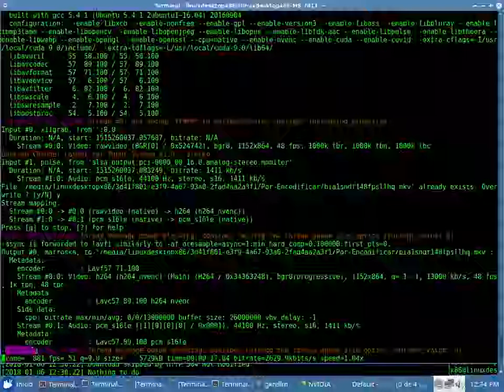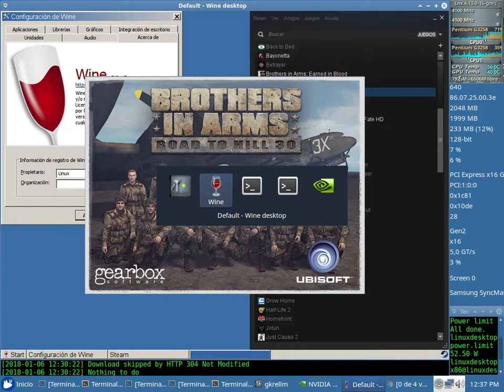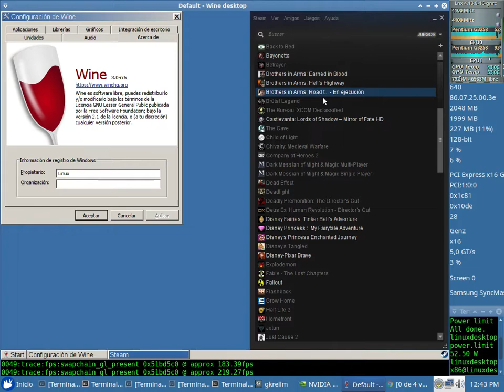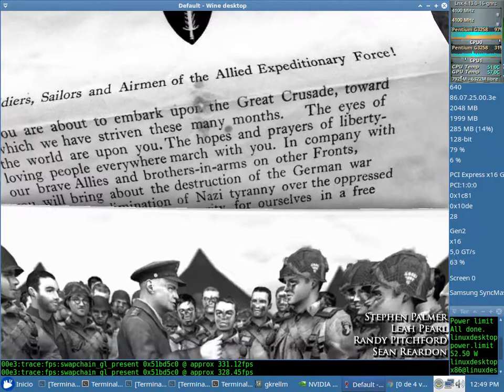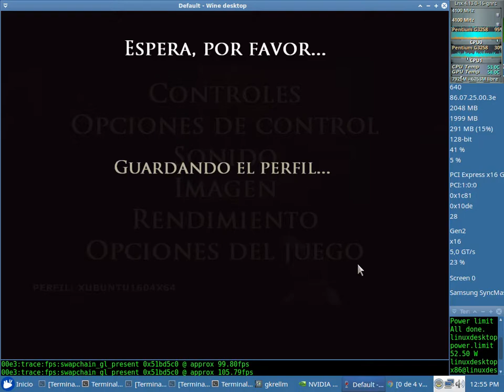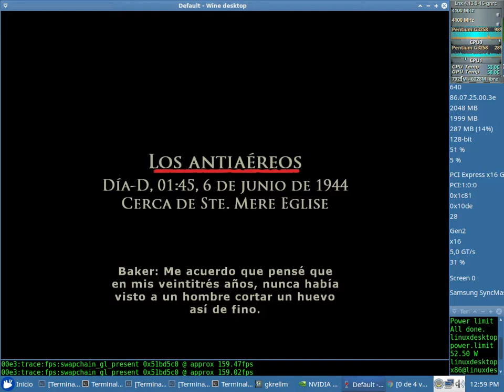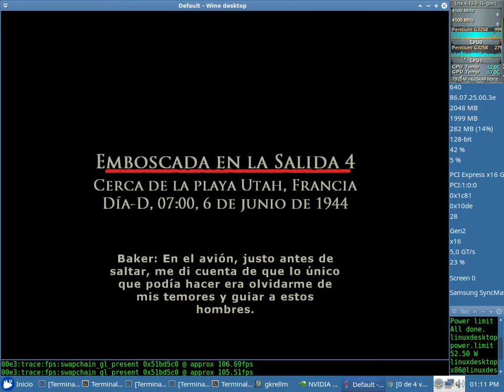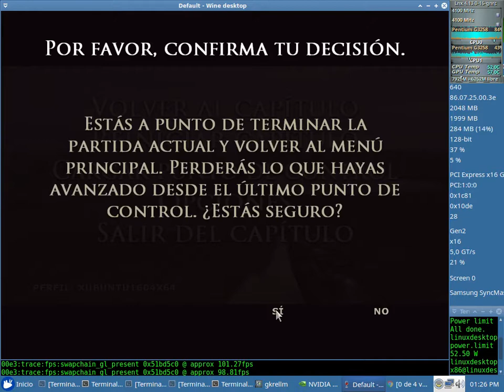Brother in Arms Rd to Hll Test 48fps NVENC x64 + Snd (Ptm G3258) con el Wine 3.0-rc5 + Nvidia 390.12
Brother in Arms Road to Hill Test 48fps NVENC x64 + Sound Sin Debugger (en consola: WINEDEBUG=-all,+fps wine steam) con el Wine 3.0-rc5